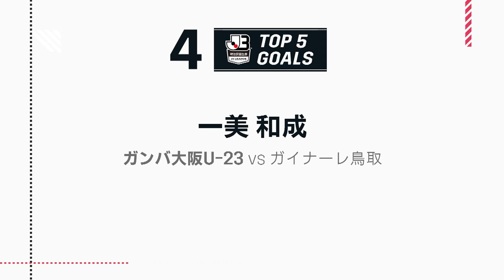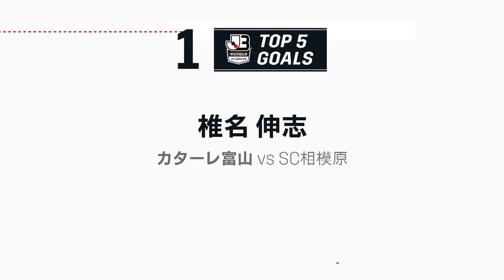J3第26節 DAZN週間ベスト5ゴール！平岡翼選出！